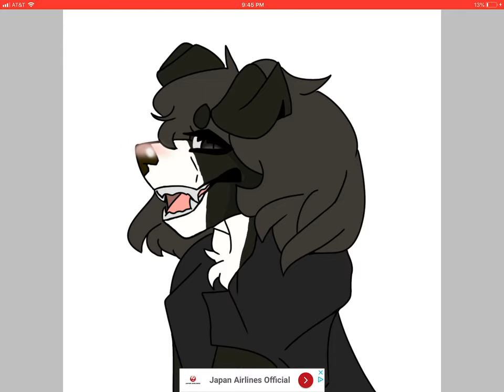profile picture for: Sara Martin